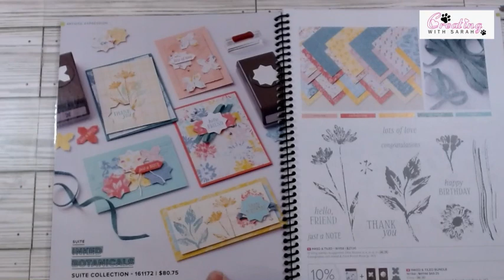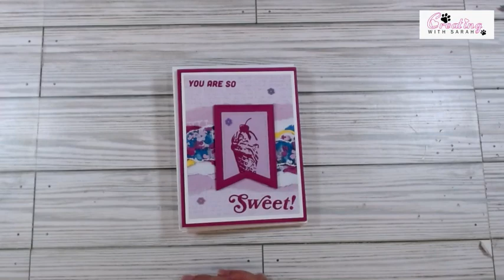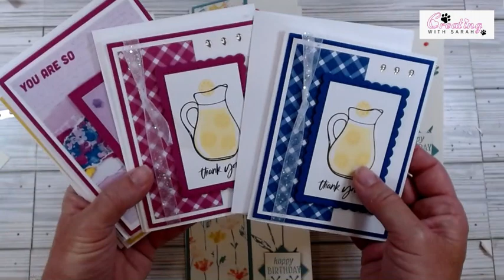Stampin Up Inked & Tiled Happy Birthday Card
Card Base Very Vanilla 8 1/2” x 5 1/2” score @ 4 1/4
C/S 2 1/4” x 5 1/2”
DSP 2” x 5 1/4”